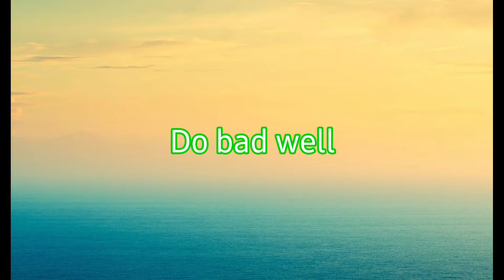Do bad well||@Hyper Gaming||Garena free fire